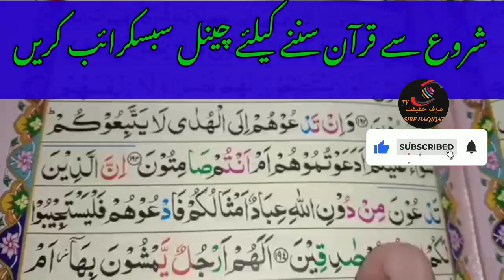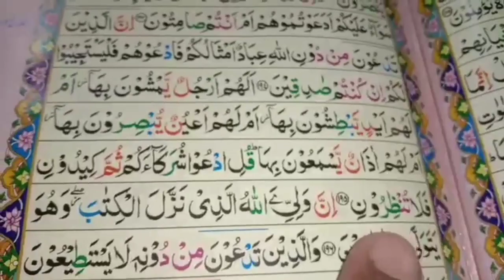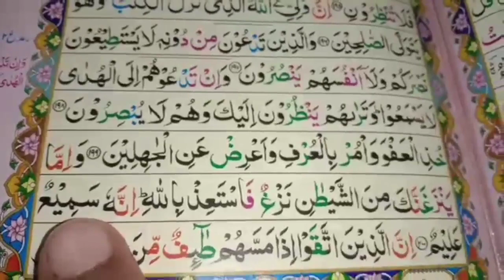Aao Quran Parhna Seekhain Surah ALAaraf#7Ayat#191To200|Sirf Haqiqat TV